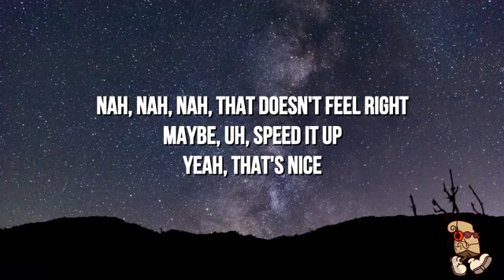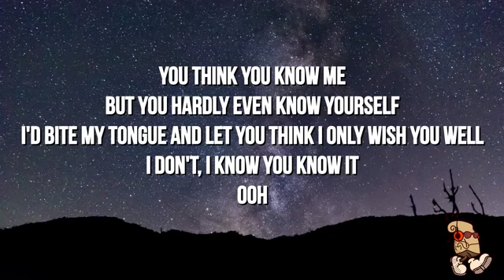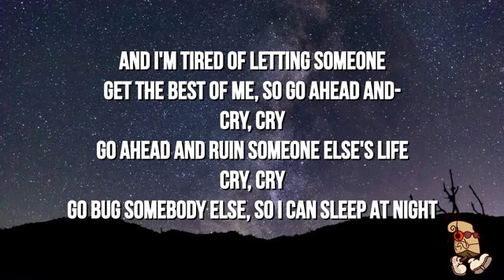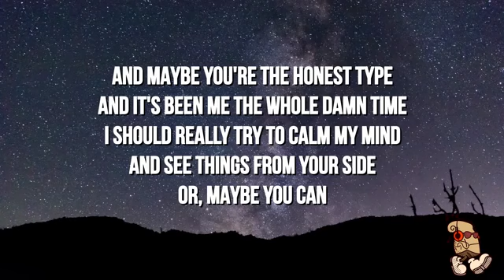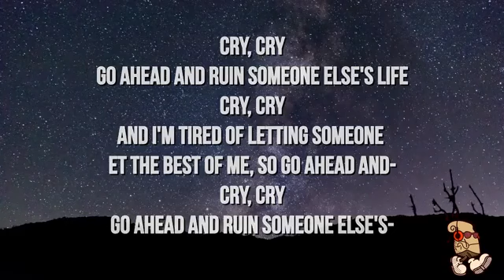Benson Boone - Cry [Lyrics v840P] (May 8, 2024) [Full Song]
Full great song!